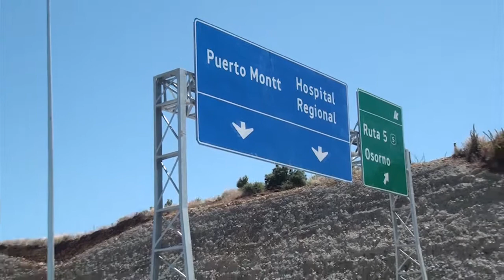TRASLADO DE HOSPITAL